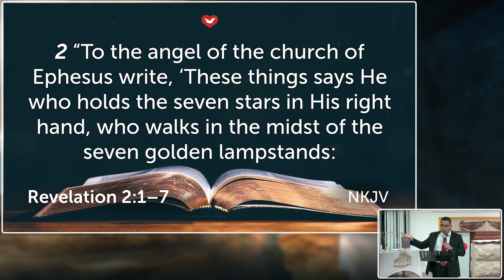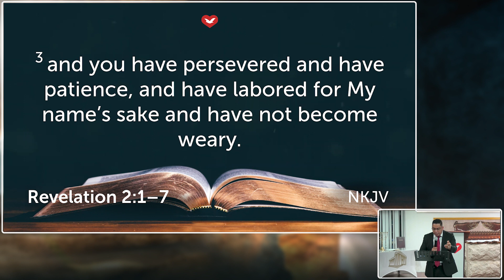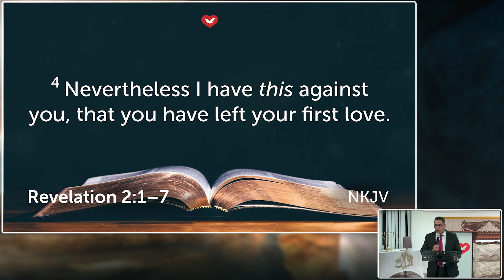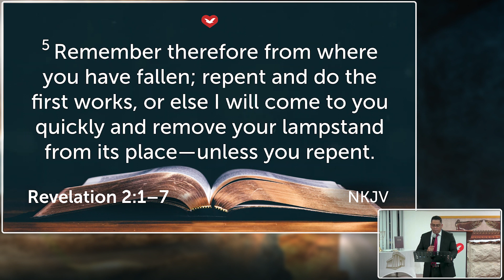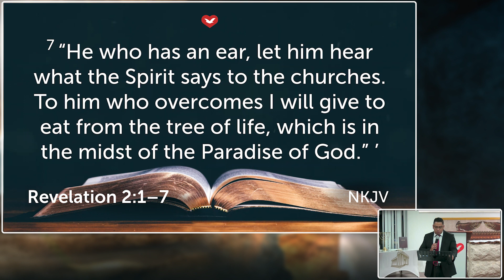Last word - Wednesday 5th July 23